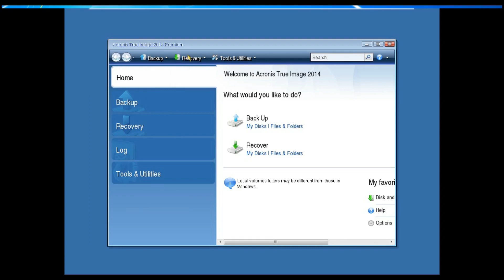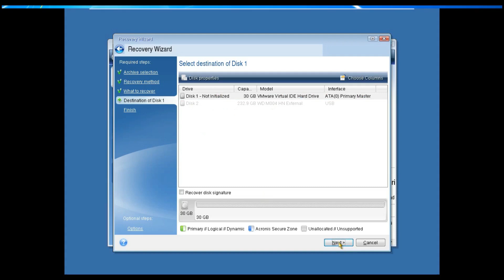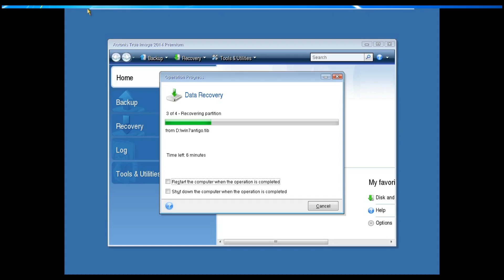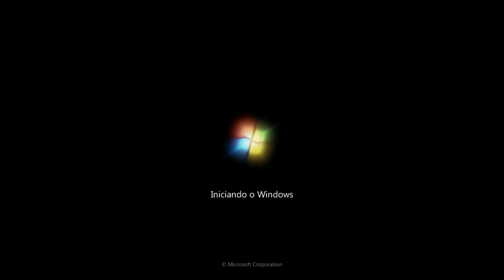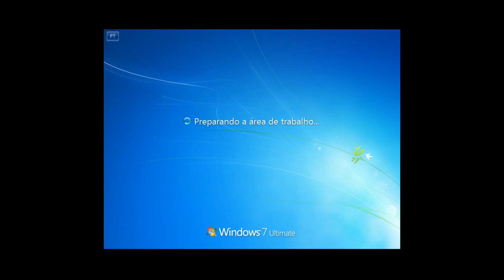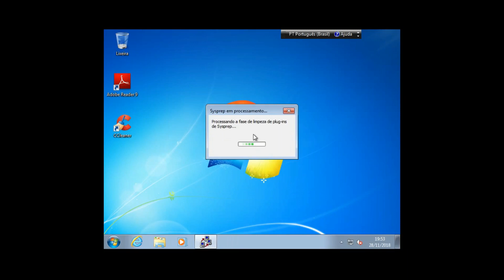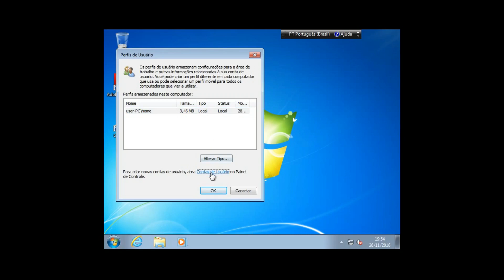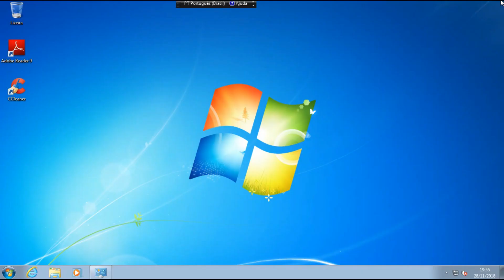como duplicar hd usando acronis, copiar todo sistema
veja como transferir todos arquivos de um HD para o outro sem ter que formatar